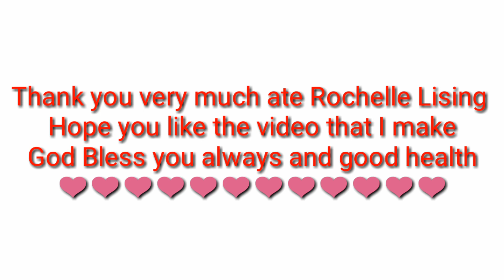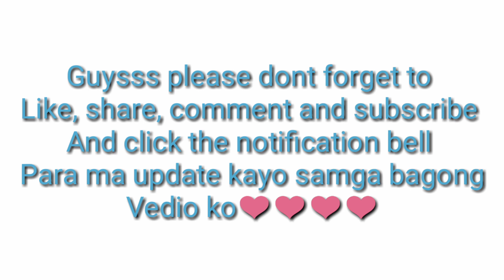Message ko kay ate ROCHELLE LISING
Ate ito na po.. Sana magustuhan nyo pasensya n dahil.. First timer palang.. Medyo na hihiya pa ako sa camera.. Haha.
Pero sa susunod gagalingan kono.. Para sa sayo dahil.. Na inspire po ako sa inyo.. Thank you and god bless you. ❤❤